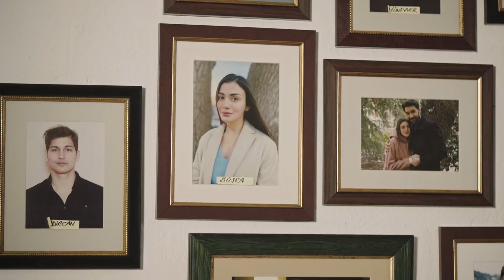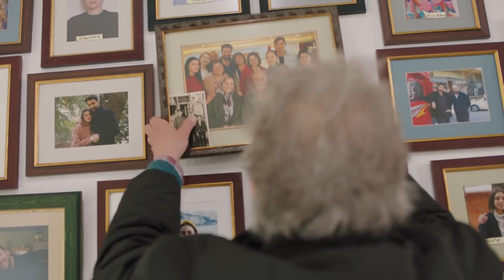Baba 11. Bölüm - Beni Affet Baba!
11. Bölüm Özet:

Servet, tüm aile bireylerini etkileyecek çok tehlikeli bir karar alarak, Ferit’le ortak hareket etmeye başlar.
Servet’in bir sonraki planını çözmeye çalışan Kadir, ailesini korumak için bazı önlemler alır.
Büşra’yı mutlu etmek için çabalayan İlhan, beklenmedik bir hamle yapar.
Eve gelen sürpriz bir misafir yüzünden Fazilet, zor bir kararın eşiğine gelir.
Kendini toplamaya çalışan Emin hiç beklemediği bir darbe daha alır.
Büşra ve İlhan hayatlarının en mutlu gününü yaşarken, İlhan aldığı haberle yıkılır.
Servet, ailesine karşı en büyük kozunu oynarken, Kadir bir kez daha kendini büyük bir belanın içinde bulur.

Yapım: Ay Yapım
Yapımcı: Kerem Çatay
Hikaye: Gökhan Horzum, Ekin Atalar
Senaryo: Ekin Atalar
Yönetmen: Çağrı Bayrak

OYUNCULAR
Haluk Bilginer
Tolga Sarıtaş
Ayda Aksel
Beril Pozam
Özge Yağız
Hakan Kurtaş
Deniz Hamzaoğlu
Taner Rumeli
Bihter Dinçel
Cem Uslu
Zeynep Tuğçe Bayat
Özge Özacar
Oktay Çubuk
Sedef Akalın
Damlasu İkizoğlu